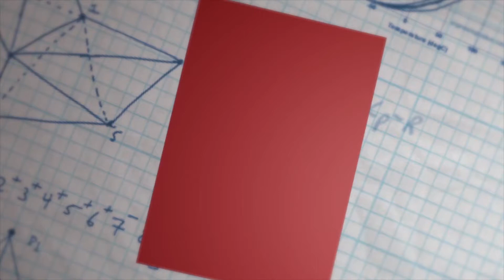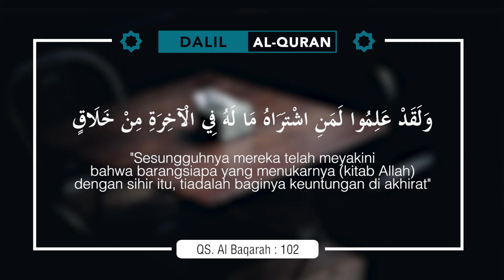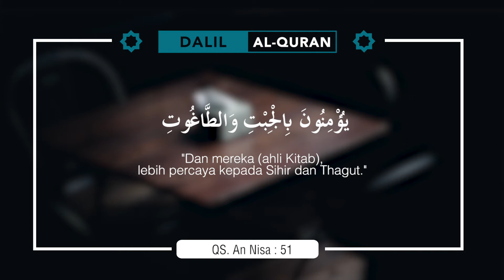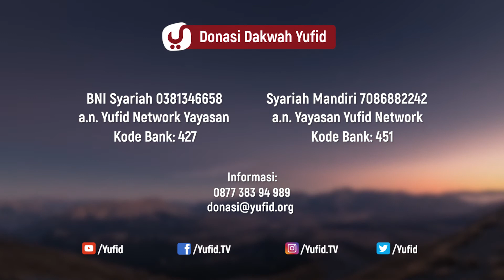Mempelajari Sihir adalah Kafir (Kitab Tauhid, eps. 26, bab 24) - Ustadz Afifi Abdul Wadud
Mempelajari Sihir adalah Kafir (Sihir yang Samar) - Ustadz Afifi Abdul Wadud

Mantra Harry Potter itu beragam, mulai dari Av**a Ked**ra hingga Win**rd**m. Tentu tidak asing bagi Anda yang pernah menontonnya. Jika di tanah air kita, ada dua aliran, sebut saja mantra sihir putih (white magic) dan mantra sihir hitam (black magic). Lalu, bagaimana Islam memandang fenomena tersebut?

Dakwah singkat kali ini mengetengahkan apa itu sihir; tauhid adalah;pengertian tauhid; dalil tauhid; rehab hati; contoh sihir dalam Islam; kisah Malaikat Harut dan Marut; tukang sihir; hukum mendatangi sihir; cara menangkal ilmu hitam dalam Islam, dan hal-hal terkait lainnya.

Sekolah sihir itu benar adanya, bukan hoak. Bahkan, ada sekolah sihir online! Sebut saja, sekolah sihir di Jakarta, apa yang mereka pelajari? Ada mantra ini dan mantra itu; mantra sihir mata; belajar ilmu sihir kuno; cara membuat tongkat sihir asli; mantra sihir yang nyata;  cara belajar sihir asli; ilmu batin, etc.